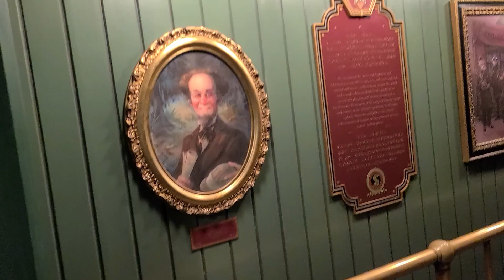In Line At Mystic Manor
Walking through the line at Mystic Manor